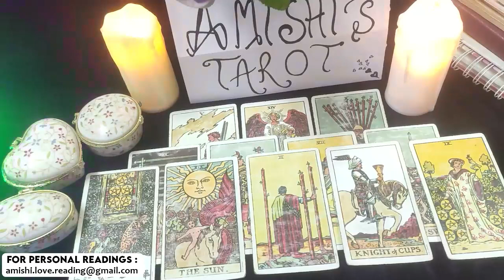Capricorn December 2021 I Didn't Expect This Ending for You Love Tarot Reading